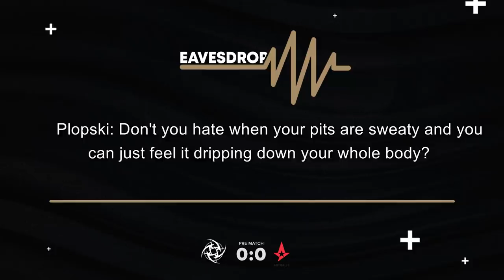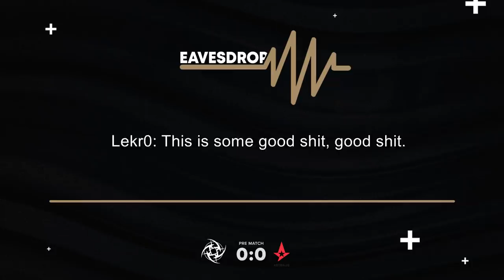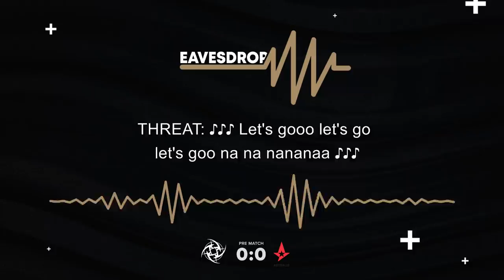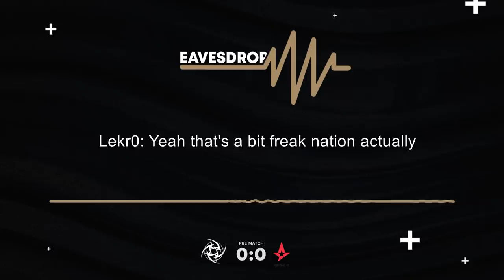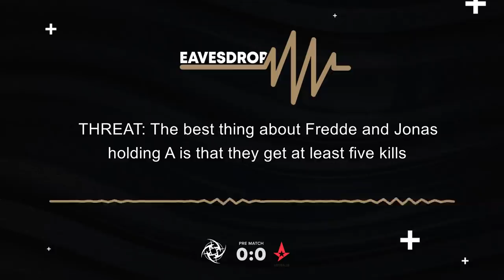NiP COMMS: vs Astralis in Road to Rio - EAVESDROP | Ninjas in Pyjamas [ENG subs]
Ninjas in Pyjamas - The highs, the lows, and the trolls. Listen in on what our CS:GO team is saying during clutches, tech pauses and everything in between!

NiP CS:GO:
Simon  "twist" Eliasson